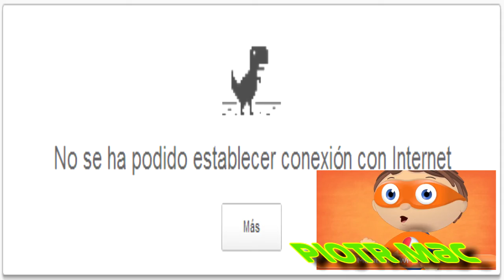Proto puting on piotr's computer (collab entry)